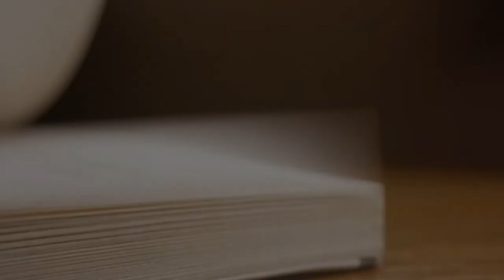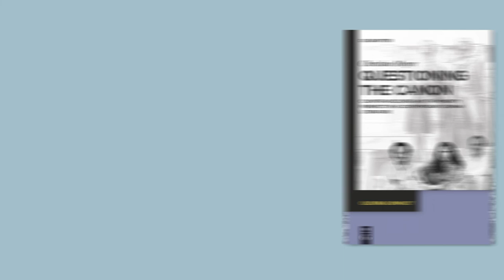Christine Meyer on „Questioning the Canon"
Dr. Christine Meyer teaches German Studies at the Université de Picardie Jules Verne, Amiens, France. Her latest publication „Questioning the Canon. Counter-Discourse and the Minority Perspective in Contemporary German Literature" was published in July 2021.

In an interview with De Gruyter acquisitions editor Myrto Aspioti, she talks about the ways in which Rafik Schami, Feridun Zaimoglu and Emine Sevgi Özdamar write ‘with’ and against the canon of German literature.